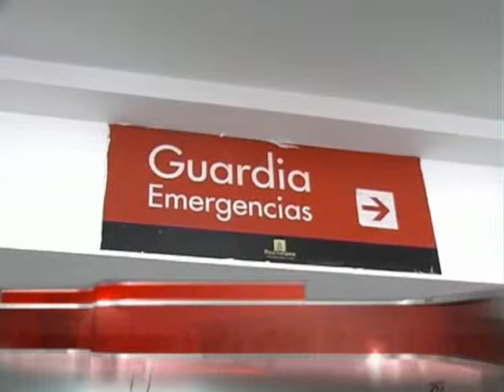Aumentará el volumen y complejidad de las cirugías cardiovasculares realizadas en el San Roque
La estimación es a partir de las compleja operación que se realizó días pasados en el nosocomio. Desde el servicio de Cirugías Cardiovasculares alentaron a Elonce TV sobre la importancia de este avance.